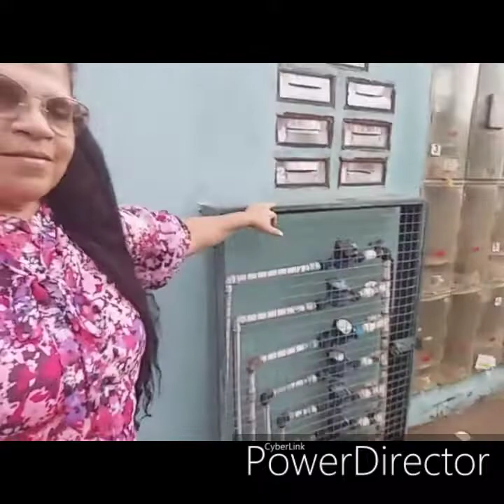VLOG. Apresentado o Residencial Sebastian